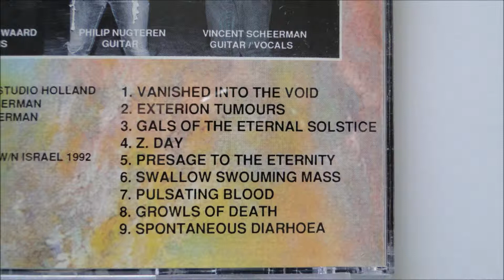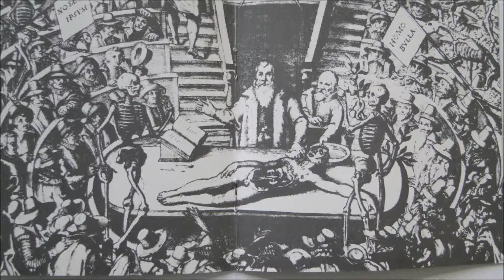Dissect - Swallow Swouming Mass